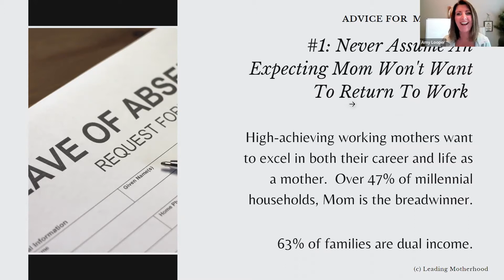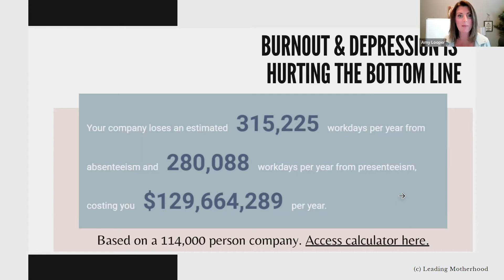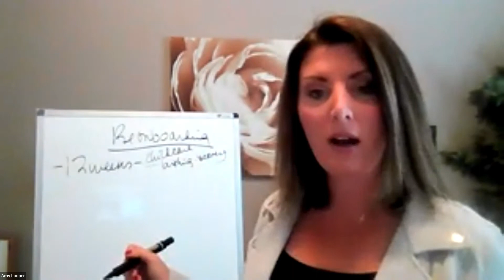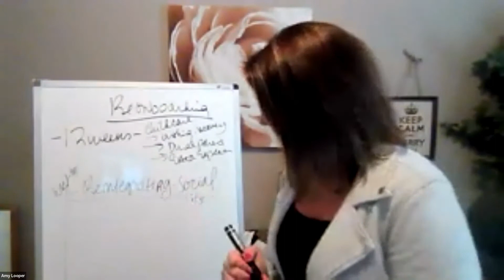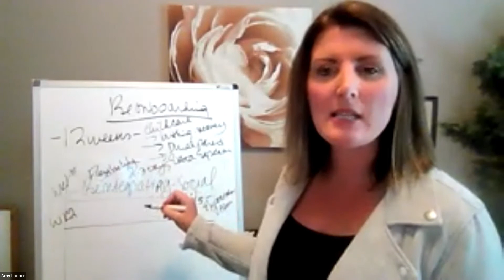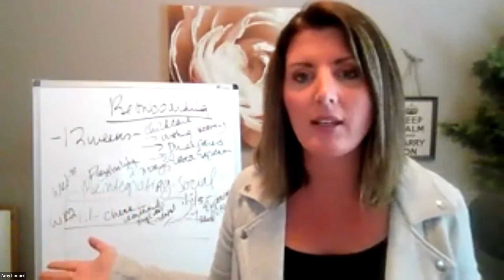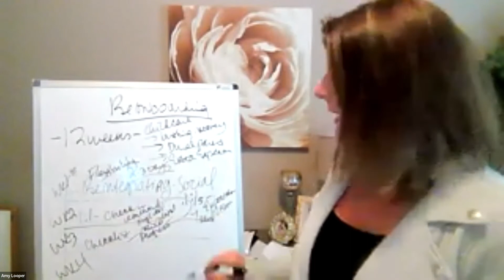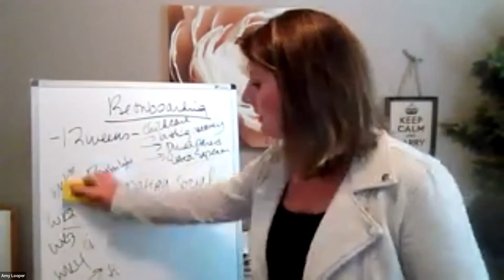The Secret To Reducing Turnover Lies Beyond Parental Leave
90% of working parents are reporting burnout and 44% are reporting looking for a new employer, there is no doubt that we need to solve the costly business and social problem of working parent turnover.  Learn how to support working parents beyond parental leave here.

This workshop is led by Amy Leigh Looper, Founder of the Leading Motherhood, a program designed to eliminate working parenthood burnout for individuals and corporations.

For more information about how you can eliminate chronic stress and overwhelm so that you may advance your careers, spend more time with loved ones, avoiding burnout and relationship issues